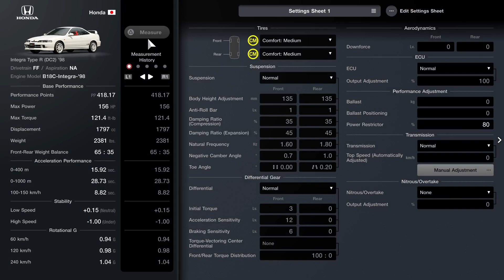Menu Book No. 18 - Nissan Fairlady Z Version S (Z33) '07 - Japanese Clubman Cup 550 - Race 7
Car - Honda Integra Type R (DC2) '98
Drivetrain - FF
Aspiration - NA
Engine Model - B18C-Integra-'98
Base Performance

Front-Rear Weight Balance - 65:35
Acceleration Performance

0-400 m - 15.92 sec.
0-1000 m - 28.73 sec.
100-150 km/h - 8.82 sec.
Stability

Rotational G

60 km/h - 0.94 G
120 km/h - 0.98 G
240 km/h - 1.04 G
Car Settings
Tires

Front - Comfort: Medium
Rear - Comfort: Medium
Suspension

Suspension - Normal

 Front: 35%
 Rear: 35%

 Front: 45%
 Rear: 45%

 Front: 0.7°
 Rear: 1.0°

Toe Angle
 Front: 0.00°
 Rear: 0.20° (Toe In)
Differential Gear

Differential - Normal
Initial Torque

Aerodynamics

Downforce
ECU

ECU - Normal
Output Adjustment - 100%
Performance Adjustment

Transmission

Transmission - Normal
Top Speed (Automatically Adjusted) - 0 km/h
Manual Adjustment
Nitrous/Overtake

Nitrous/Overtake - None
Output Adjustment - 0%
Supercharger

Turbocharger - None
Anti-Lag - None
Anti-Lag Settings - Off
Intercooler - None
Supercharger - None
Intake & Exhaust

Muffler - Normal
Exhaust Manifold - Normal
Brakes

Handbrake - Normal
Steering

4WS System - None
Rear Steering Angle - Level 0
Drivetrain

Propeller Shaft - None
Engine Tuning

Body Work